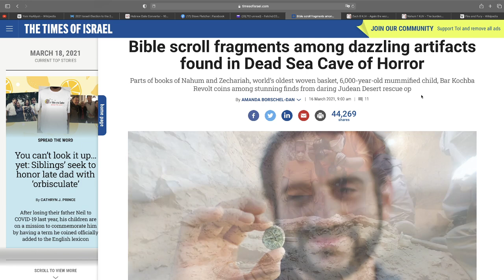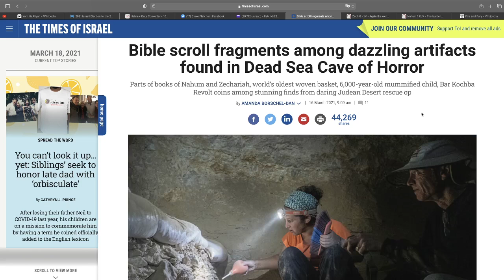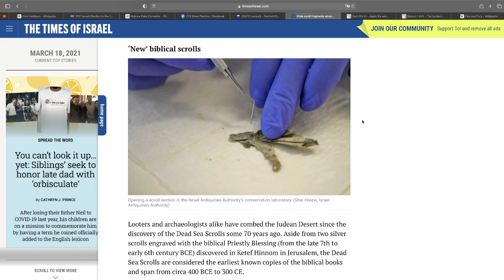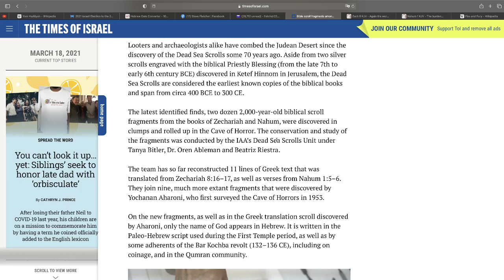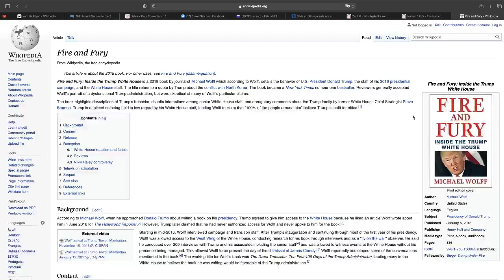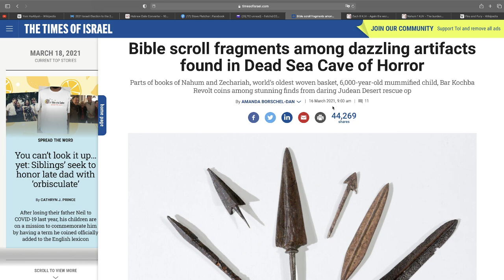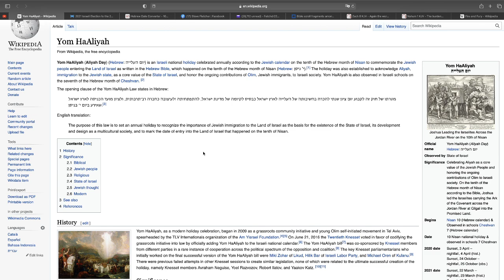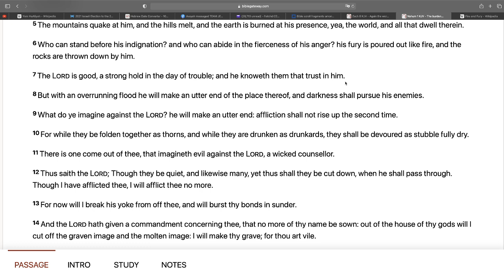Was this the 7 Day Warning from March 16 to March 23, 2021?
THE 4TH GATE... THE 24 ELDERS... AND THE COMING OF THE SON OF DAVID!!! TRIUMPHAL ENTRY 3/23/21

LARGEST AND FASTEST ASTEROID OF 2021 TO FLY-BY EARTH ON THE SPRING EQUINOX!!! LOOK AT KEY FACTS LIST

Bible scroll fragments among dazzling artifacts found in Dead Sea Cave of Horror

Zechariah 8:16-17
16 These are the things that ye shall do; Speak ye every man the truth to his neighbour; execute the judgment of truth and peace in your gates:

17 And let none of you imagine evil in your hearts against his neighbour; and love no false oath: for all these are things that I hate, saith the Lord.

Nahum 1:5-6
5 The mountains quake at him, and the hills melt, and the earth is burned at his presence, yea, the world, and all that dwell therein.

6 Who can stand before his indignation? and who can abide in the fierceness of his anger? his fury is poured out like fire, and the rocks are thrown down by him.

Israeli Electoral History: 2021 Election to the 24th Knesset